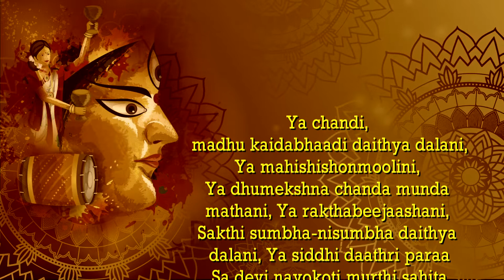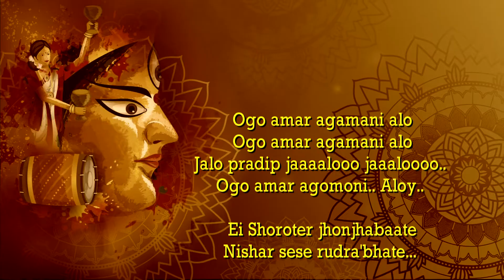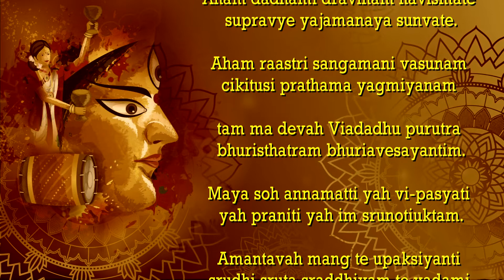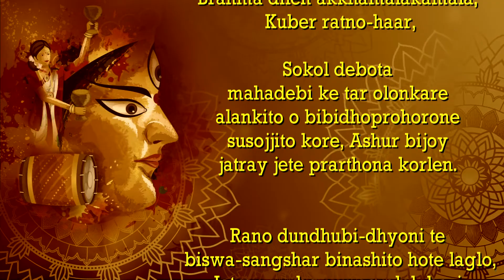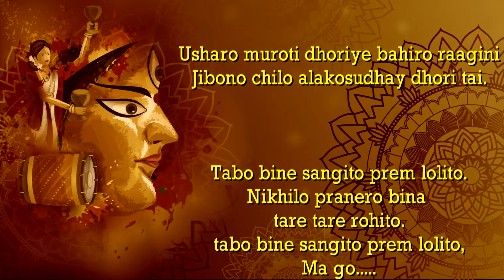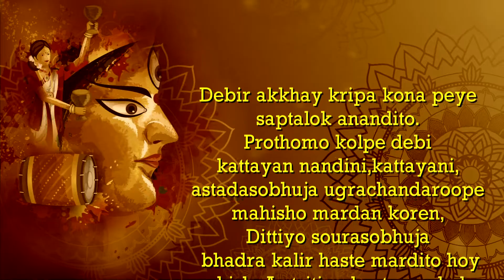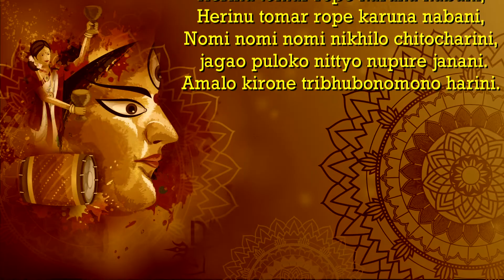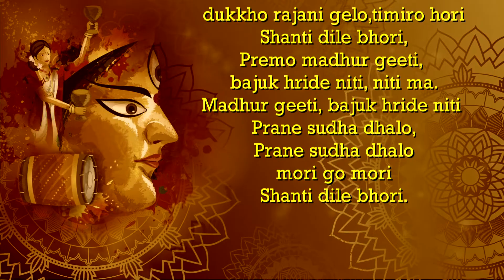Mahalaya Birendra Krishna Bhadra (Full) | Mahisasurmardini | Mahalaya Lyrics in english | Chandipath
Mahalaya Birendra Krishna Bhadra (Full) | Mahisasurmardini with lyrics in english | Mahalaya Lyrics in english | Chandipath |
Titli Studio Production
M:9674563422